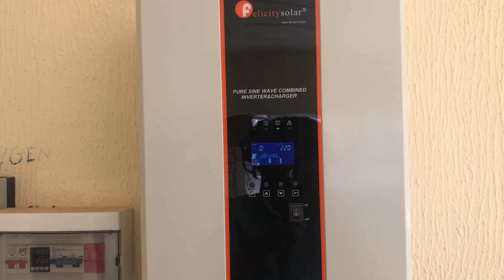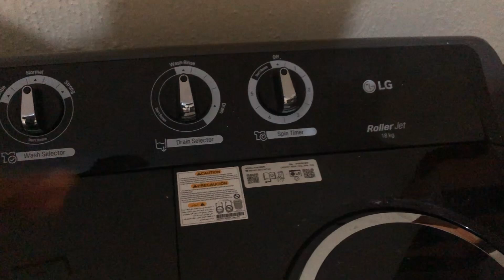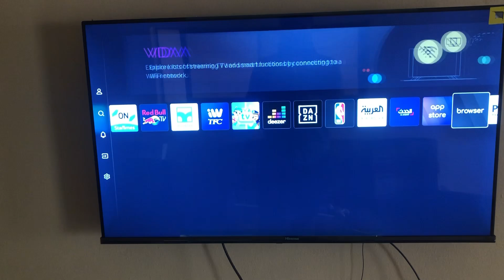Tech To Buy In Your Home In Nigeria If Your Children Are Coming From Abroad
Bitcoin:
bc1q96f9j0n5060w03kqzn64hgruz8ese9rfjwws39